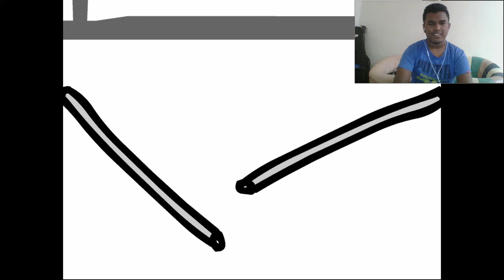REACTION TO Spiderman Stick Figure Adventures Ep1: Venom